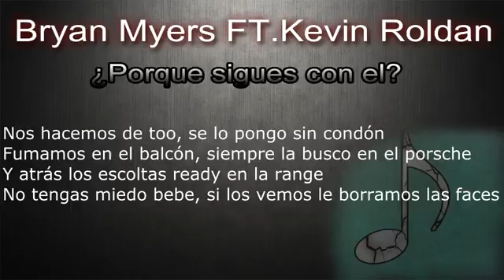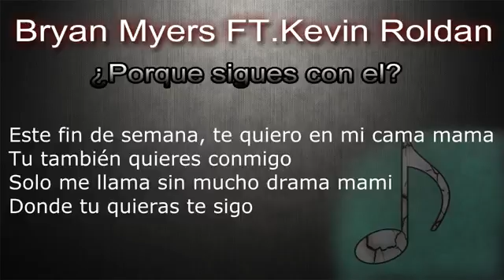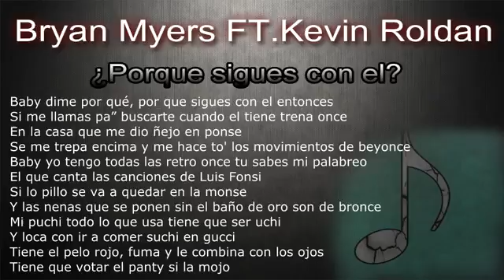Por que sigues con el (remix) - Bryant myers ft Kevin Roldan (official letra)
Descarga la canción o el vídeo por snaptube
Y si deseas el audio en alta resolución entra:
Playurbano.com
El género.com